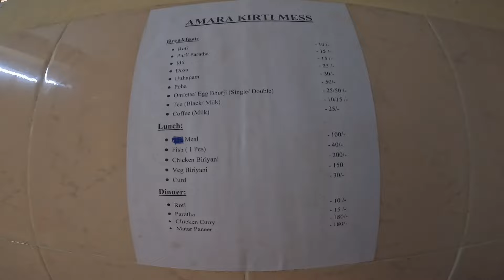CAMPBELL BAY | RANDOM DAYS & VIDEOS | Great Nicobar Islands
Hello friends welcome to my Andaman Islands Guide Live Channel.
We Provide : Live Video & Information Updates Videos in Andaman & Nicobar Islands